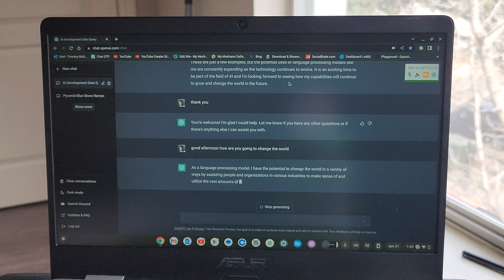TALK TO GPT V1.5 Chrome Extension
Talk to GPT V1.5 Chrome extension is designed to provide users with a powerful and easy-to-use tool for interacting with the Chat GPT3 language model. By using the extension's conversational interface, users can have real-time conversations with the model, asking it questions or providing it with prompts, and the model will respond with relevant and accurate information. This can be beneficial in a variety of ways, such as:

Language Translation: The model is capable of understanding and generating multiple languages, which can be useful for users who need to communicate with people who speak different languages.

Question Answering: The model can answer a wide range of questions, from general knowledge to specific information, which can be helpful for users who need quick answers to their queries.

Creative Writing: The model can generate creative writing, such as poetry and short stories, which can be useful for users who are looking for inspiration or want to experiment with different styles of writing.

Language Generation: The model can generate text in different styles and formats, which can be useful for users who want to create content such as articles or scripts.

NLP and AI: The model is based on advanced natural language processing and artificial intelligence techniques, which allows it to understand and respond to users in a human-like manner.

Stop and start function: This function allows users to pause and resume the conversation at any time, which is particularly useful for when users want to take a break and come back to the conversation later.

In summary, the Talk to GPT V1.5 Chrome extension provides users with a powerful tool for understanding and generating text, which can be beneficial for a wide range of tasks such as language translation, question answering, creative writing, and more.